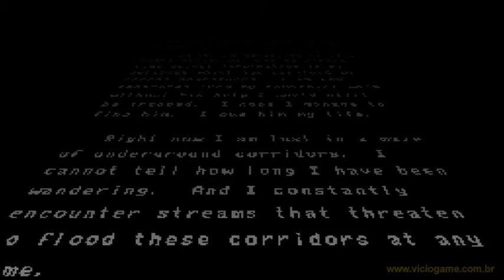Out of This World - Super Nintendo Intro